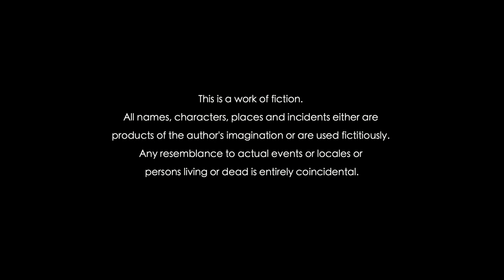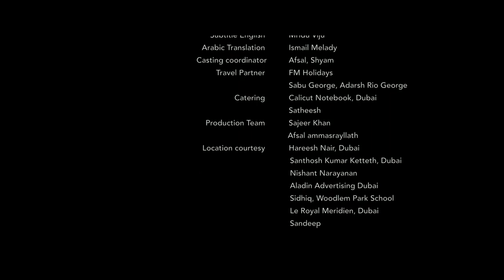AWARD WINNING SHORT MOVIE 'MASHHAD' DIRECTED BY SHABU KILITHATTIL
Deepak Dev Musical short film, Sung by Pallavi Deepak Dev.
Do we see anybody truly?  We see all through the flaws of their own egos. There are many distortions like Vanity, fear, desire, and competition—those are within our own egos. If that is the case how cloudy the glass must become through which we look at each other. That's how it is in all living relationships except when there is that rare case of two people who love intensely enough to burn through all those layers of opacity and see each other's naked hearts. Mashhad is the story a visually impaired girl and her insight. The story tells how she sees the world around her.